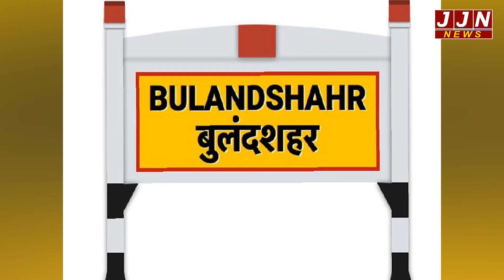पुलिस का सरेआम ऐसा कारनामा , एसएसपी ने सस्पेंड कर दिया थाना || JJN News